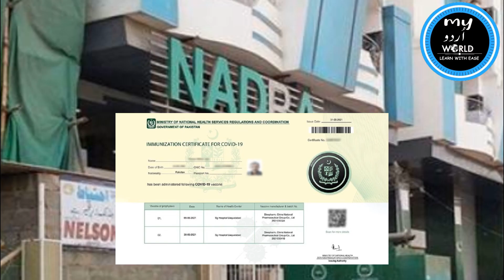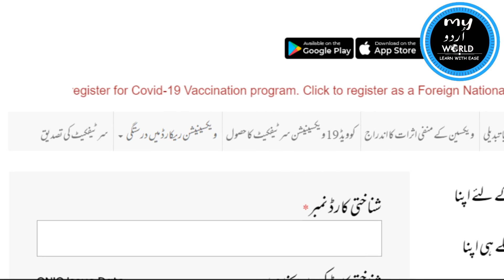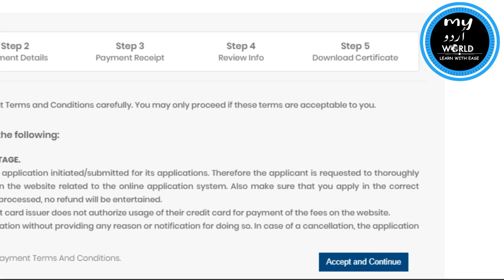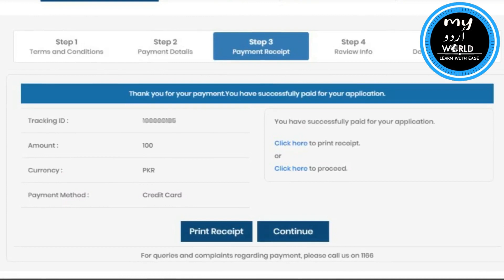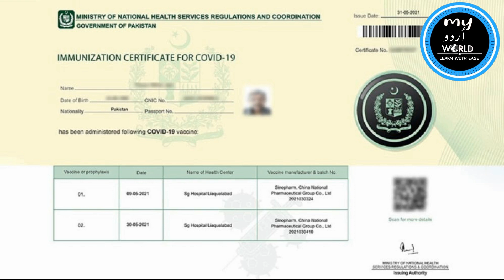How to Nadra Corona Certificate Download ||Nadra Corona Certificate Download Online {Latest Update}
Learn How to Nadra Corona Certificate Download from Nadra  NIMS Website. The procedure is very simple and you can get Nadra corona certificate online download easily.
The fees of Corona certificate is 100 Rupees. Get step by step details of Nadra vaccine certificate from Nadra nims website.